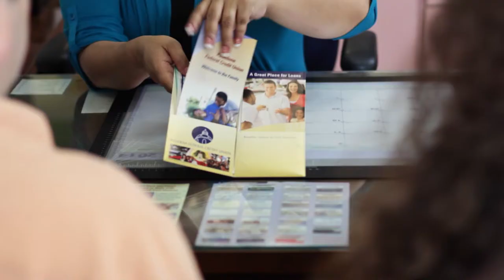Pasadena Federal Credit Union - Pictures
Little Rene loves drawing pictures and her Mom loves taking pictures.  The two of them use pictures to share how Pasadena Federal Credit Union has helped their family.